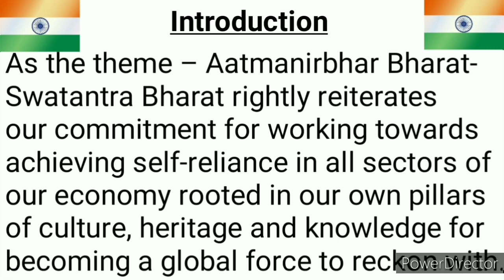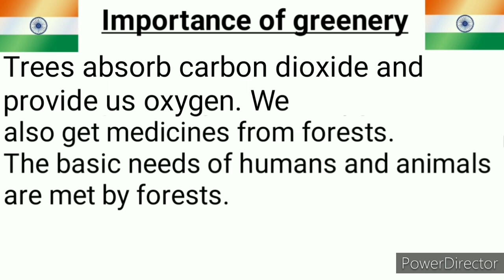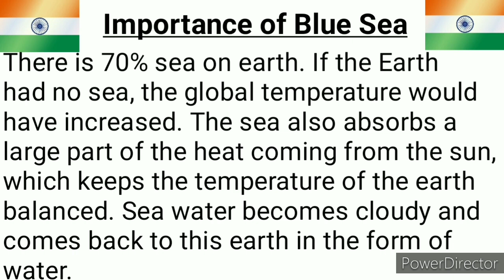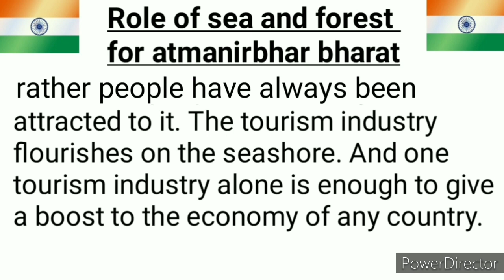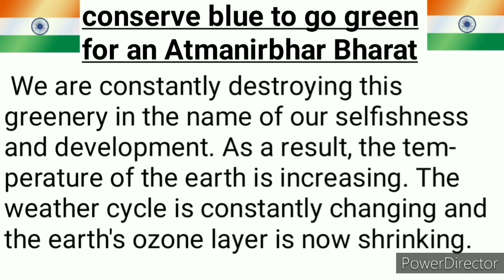Essay on conserve blue to go green for an Atmanirbhar Bharat।online essay writing competition 2020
Essay on conserve blue to go green for an Atmanirbhar Bharat।आत्मनिर्भर भारत के लिए समुंद्र से लेकर हरियाली संरक्षण करें।।online essay writing competition 2020 ।essay writing competition। Shandar study

👉 Playlist related to atma nirbhar Bharat/swadeshi apnao/videshi ka bahishkar/bhartiye saman abhiman (essay/slogans)

Hi
I'm palak sharma and this is my channel Shandar study. Subscribe this channel for all type of essay, letter, speech, slogans, anuched, samvad lekhan, poem, application in Hindi, English and Sanskrit..
I also upload the videos of basic maths learning...

aaj ki video ka topic hai essay on Essay on conserve blue to go green for an Atmanirbhar Bharat /Shandar study/ आत्मनिर्भर भारत के लिए समुंद्र से लेकर हरियाली संरक्षण करें। ◆atmanirbhar Bharat swatantra Bharat

topics covered-:

▪️online essay competition 2020
▪️online essay writing competition
▪️online essay writing competition 2020
▪️ digital India atmanirbhar bharat innovate challenge
▪️digital India atmanirbhar bharat app innovation challenge
▪️aatmnirbhar bharat abhiyan essay in hindi
▪️आत्मनिर्भर भारत essay
▪️ digital India

आत्मनिर्भर भारत के लिए समुंद्र से लेकर हरियाली संरक्षण करें